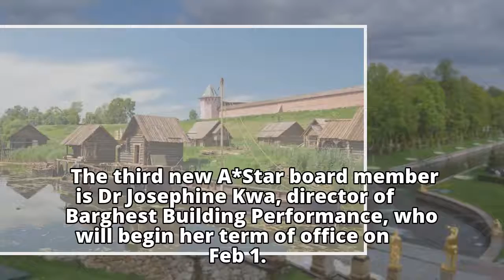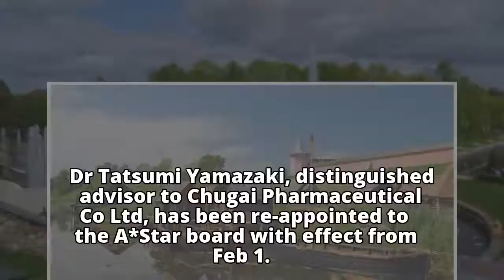New NUS, NTU presidents among 3 new board members for A*Star in 2018